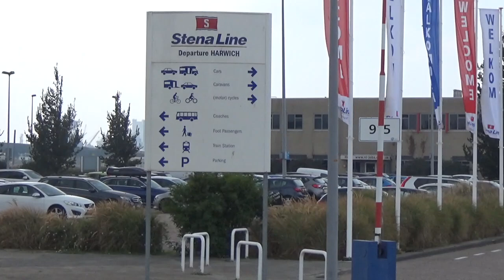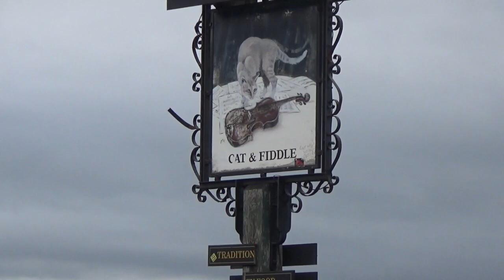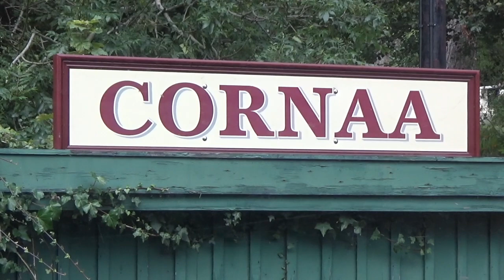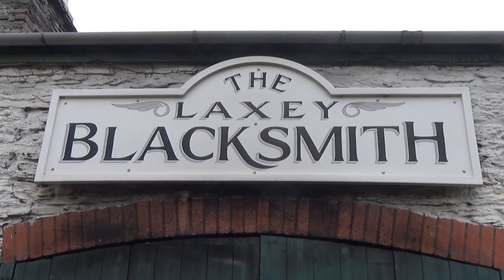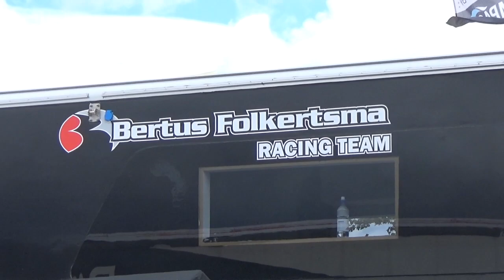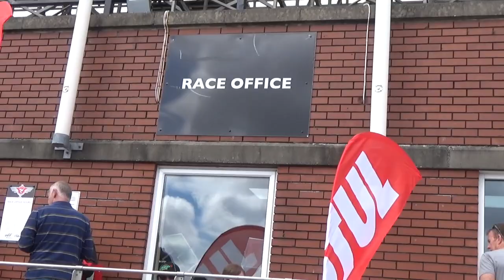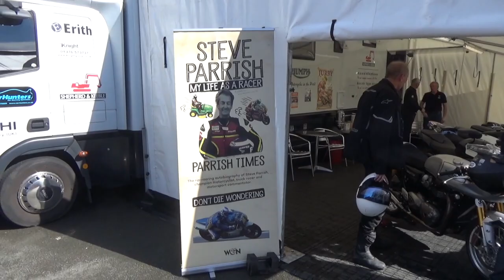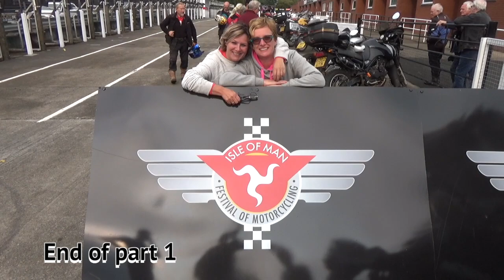Visiting the Manx GP & Classic TT 2018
In august 2018 we (Monique and I) went to the Manx GP & Classic TT on the Isle of Man. This movies goes about our trip to IOM and our first couple of days on the isle. It is a combination of racing, mustsees and several nice spots all over the island.

Dit filmpje gaat over onze trip en reis naar en op Isle of Man voor de Manx GP en Classic TT. Het is een combinatie van beelden van de races en onze uitjes naar verschillende bekende plekjes op het eiland.

The music is from my hero's: The Dubliners. For me is the music of the Dubliners the feeling of IOM. Sorry for that ;-)

MarkScary Movies

Our bikes and gear:
CBR 600RR (2007)
Yamaha R1 (2015)
Arai Helmets IOMTT 2017
RST
Sony cam